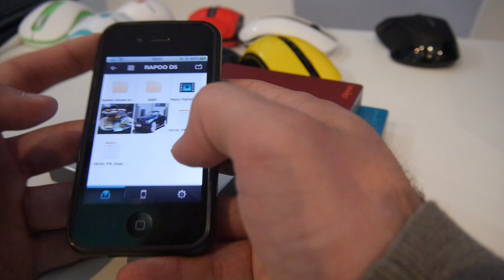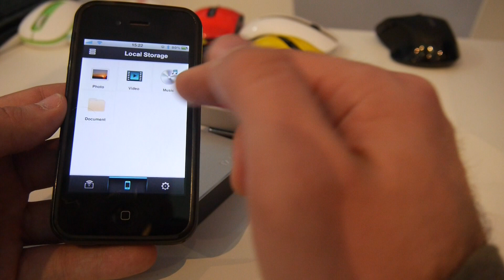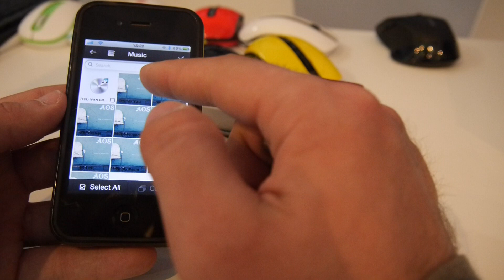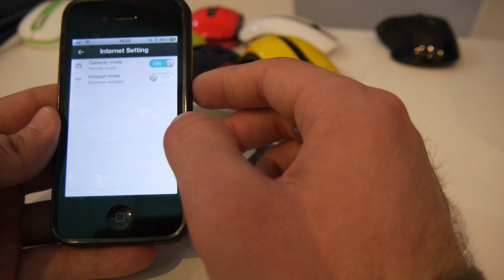Rapoo D5 32GB vezeték nélküli háttértár bemutató videó | Tech2.hu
Bemutatjuk a Rapoo D5-öt, ami 32 GB beépített tárhellyel rendelkezik és ennek tartalmátWiFin keresztül lehet megosztani más készülékekkel.